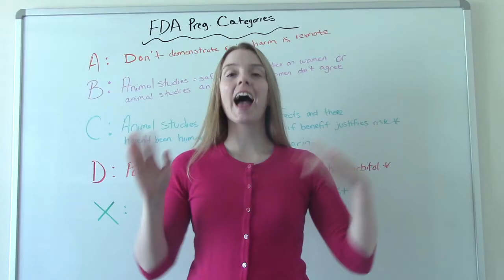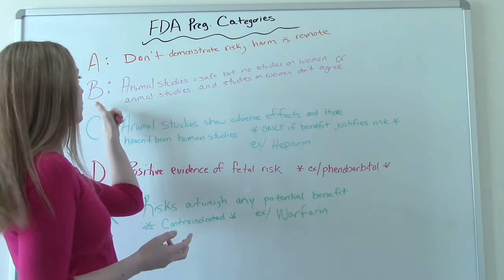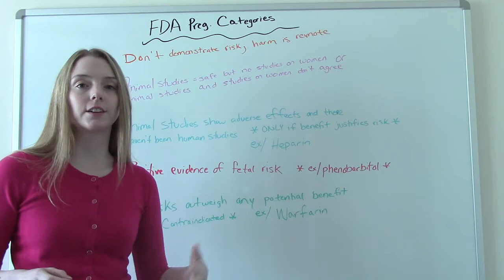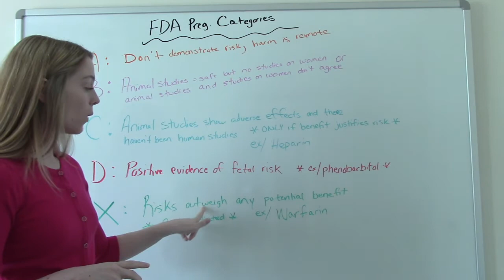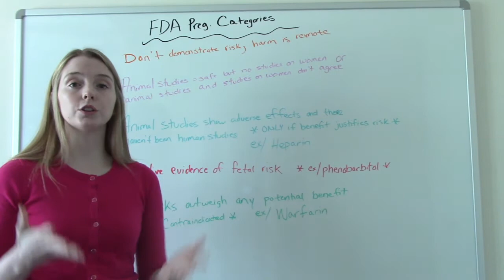PREGNANCY FDA MEDICATION CATEGORIES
In this video I identify the five FDA categories in which medications are put during pregnancy and what each category means.  This is must know NCLEX material!